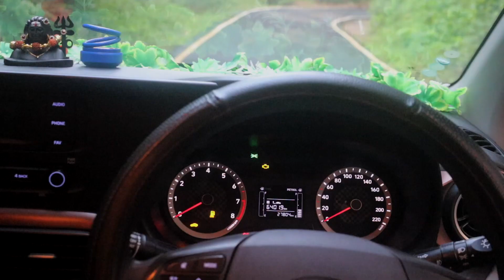Hyundai aura S CNG Cinematic Video@hyundaiindia